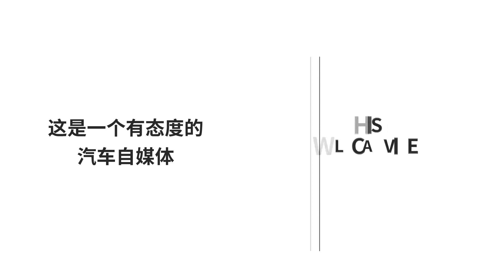車長5米配全景天窗，329馬力7秒破百，性價比爆表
如果你追求的是一輛空間較大的轎車，而且預算不夠追求豪華品牌，又希望愛車配置足夠豐富性價比足夠高，那麽你一定得看看下面這輛中大型轎車。它就是長安福特的金牛座，向來以高配置和高性價比著稱的金牛座，一直占據著國內合資C級車市場的主流位置。車身長寬高尺寸達到了